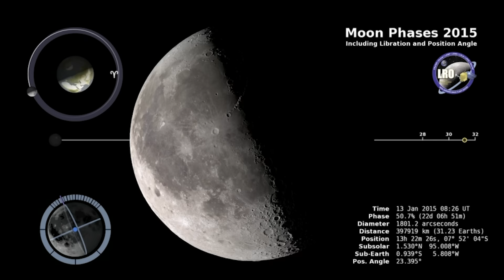Is There Actually A Dark Side of the Moon?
Is there a dark side of the moon? Neil deGrasse Tyson and comedian Chuck Nice explain the far side of the moon, common misconceptions, and other moon facts.

Neil discusses headlines after the Chandrayaan-3 Mission and the near versus the far side of the moon. Discover parts of the moon that do stay dark, the temperature differences on the moon, and why lunar shadows are so striking.

Be in the audience for Chuck's first comedy special: chucknicecomic.com

Timestamps:
00:00 - Is There a Dark Side of the Moon?
02:28 - The Far Side of the Moon
03:40 - Chandrayaan-3 Mission
07:21 - How Cold is the Moon?
9:11 - Shadows on the Moon
10:10 - Closing